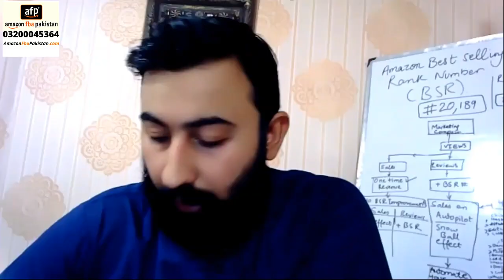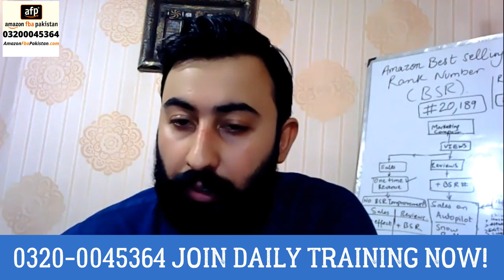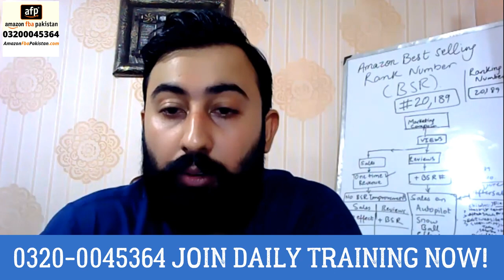What Can Virtual Assistance Do - Selling on Amazon Training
VPN and VPS is not required for Amazon Registration- Selling on Amazon - Full Training in Urdu/Hindi
Session # 16 How Can we ad post on Amazon - Selling on Amazon Training - Explained in Urdu / Hindi